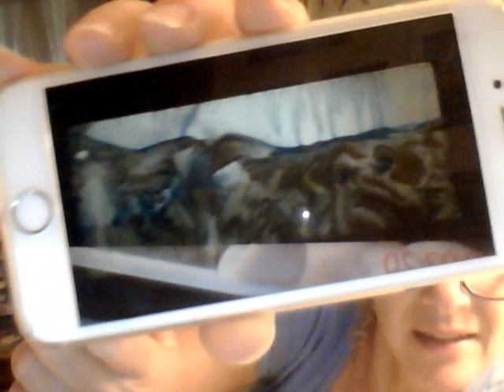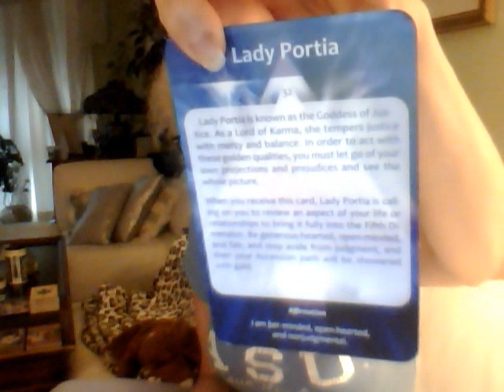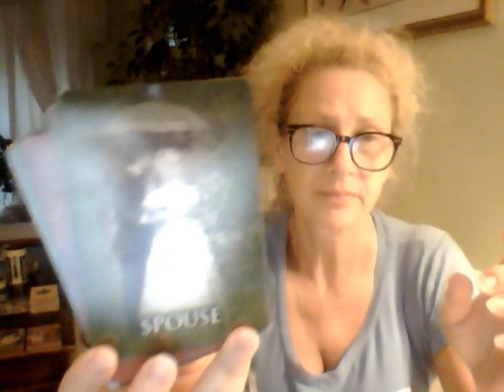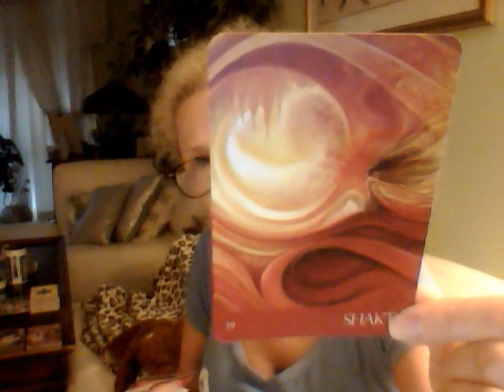TWIN FLAME UNION Oracle Cards 7/17/2018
ASHES: TWIN TOWERS TO TWIN FLAMES (HEALING ACTIVATION MUSIC CD) Itunes, Amazon, Google Play & CD BABY

MEDITATION, ACTIVATION AND CLEARING VIDEO $22 Payment by Paypal to “Twin Flames 3344” and I will email 57minute video (super for throat chakra clearing)

Coaching and Tarot/Oracle card readings:
30 minutes   $55
60 minutes $99
90 minutes $133
3-WEEK FRIENDS CHALLENGE Discounted $333 (INCLUDES 6 hours and 57minute clearing video)

I am a Golden Blue Ray Twin Flame here to guide you on your path of awakening to understand your highest potential. My aura is green healer. I am identified as a “Blueprinter” (Jesus and Mary Magdalene) directly connected to Lord Sirius and Sophia (Mary Magdalene). Understanding the healing process is the key to fast tracking into HARMONIOUS UNION. I am a Spontaneous Channel, Reiki Master, Tarot Reader, Numerologist and Songwriter. My music carries my 3rd energy and can activate you over and over again.